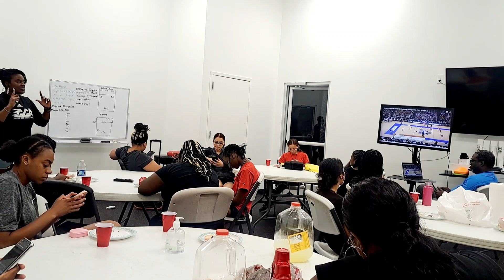F.C.B.C in Serve Recieve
Lunch & Learn

GGA Volleyball and Mental Skills Camp in the DMV